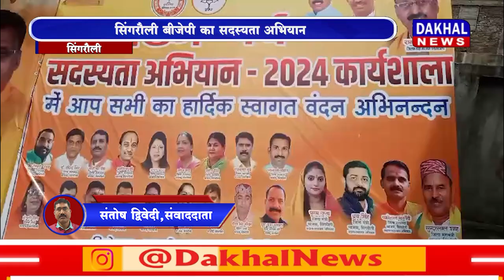DAKHAL NEWS सिंगरौली बीजेपी का सदस्यता अभियान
सिंगरौली बीजेपी का सदस्यता अभियान
2 सितंबर से चलेगा सदस्यता अभियान